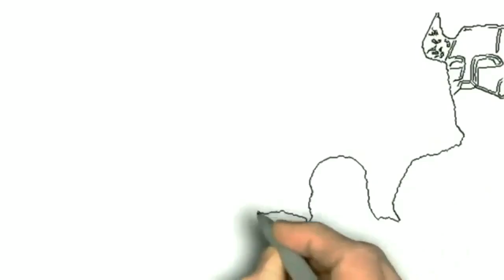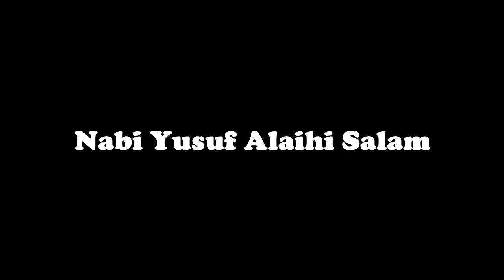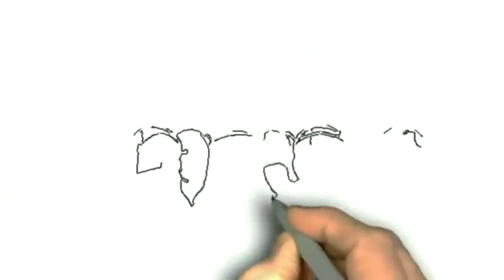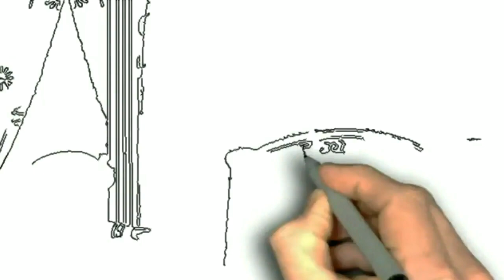Mukjizat 25 Nabi dan Rasul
Nabi Muhammad Shallallahu Alaihi Wasallam.
sayyidina Abu Bakar Ash-Shiddiq
Sayyidina Umar bin Khattab
sayyidina Ustman bin Affan
Sayyidina Ali bin Abi Thalib